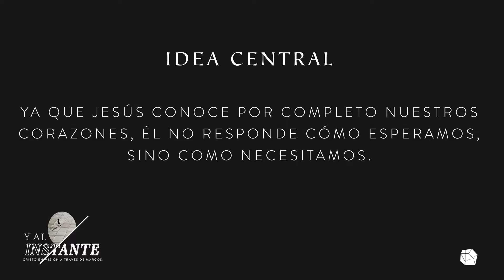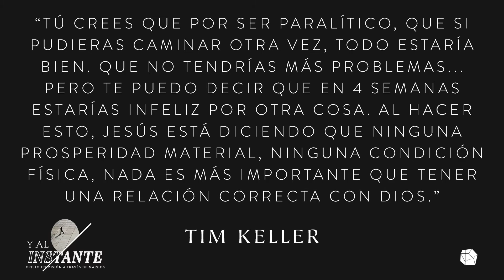El perdón sanador - Marcos 2:1-12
Ya que Jesús conoce por completo nuestros corazones, Él no responde cómo esperamos, sino como necesitamos. Por Jairo Namnún